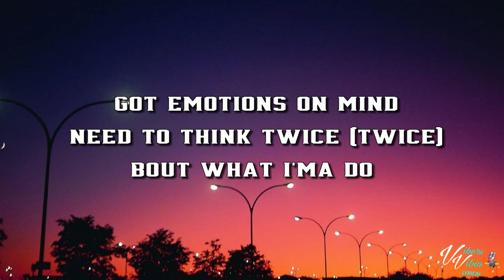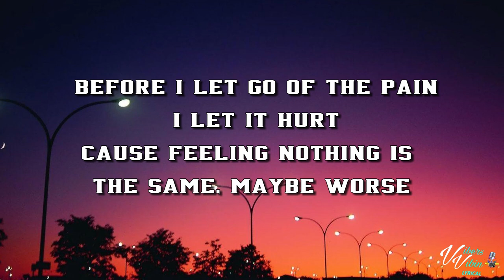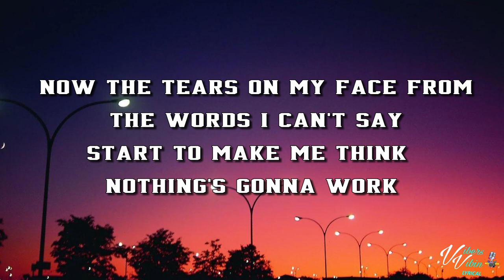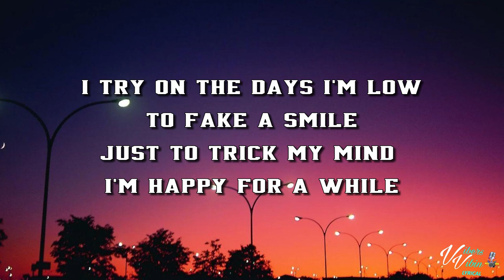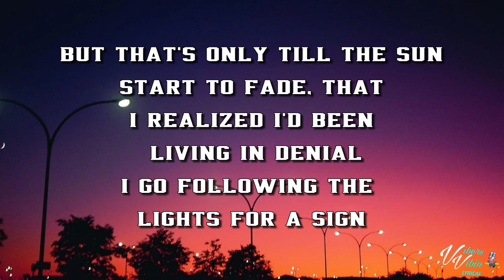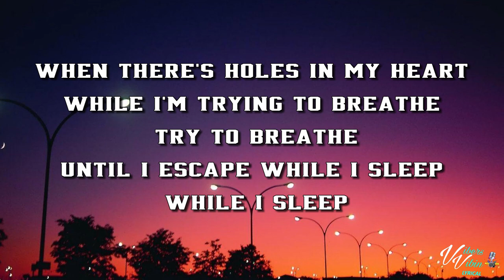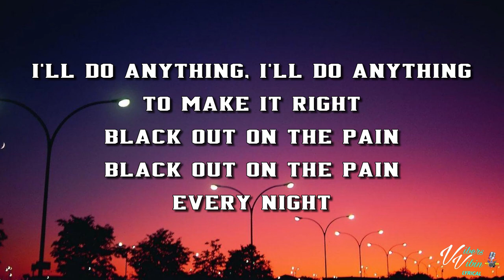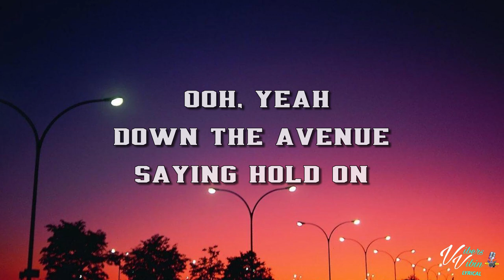Ollie - street lights (Lyrics)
Thanks for all the new subs & Likes Vibers we hit 3 million views thank you.Enjoy your weekend be positive stay fresh be kind 👊❤️

Massive thanks if you support as Youtube Don't monetize my 100's of hours of work. so all i have is the Vibers Crew ;)

Ollie lyric video for street lights is here enjoy it Vibers go show ollie some massive love he is a true favourite of the channel

Support Ollie Below and buy the Vibes

VibersVibin